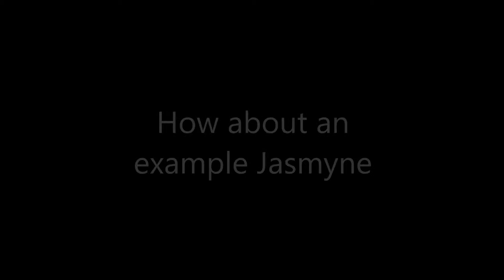The Nature of thought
Where do feelings come from?  Should we believe all our feelings?

Here is an extract of the google hangout of The Midas Touch Book Club about the Chapter "My Journey in the Search for Happiness.